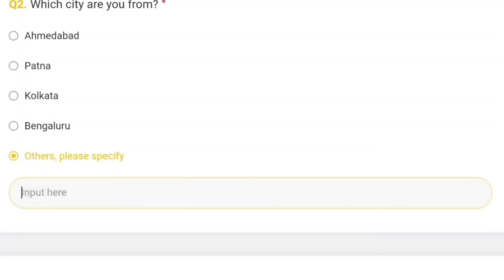എല്ലാവർക്കും 5000 diamonds 🔥| CLAIM 5000 DIAMONDS BY COMPLETING SURVEY | FREEFIRE NEW DIAMOND GLICH